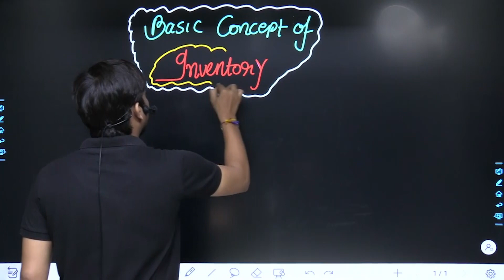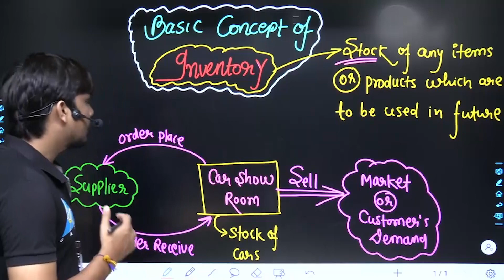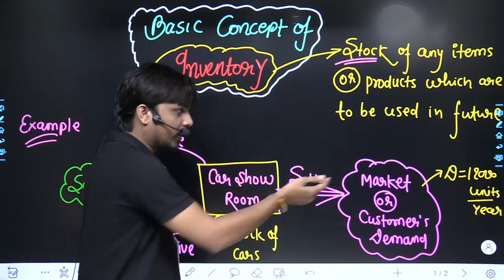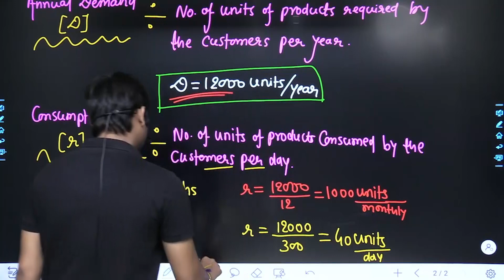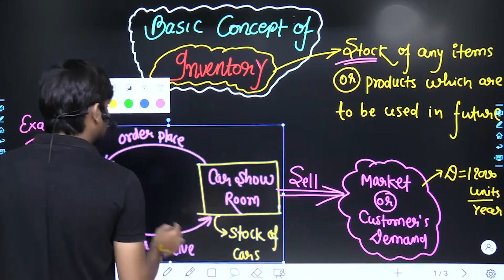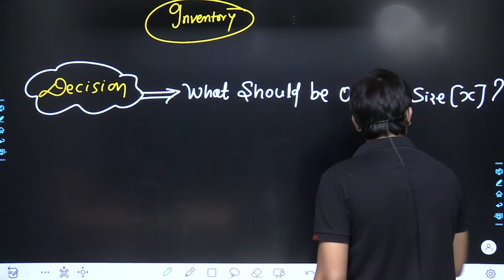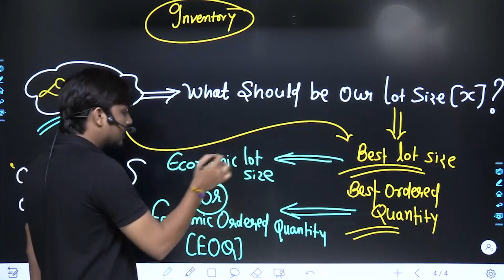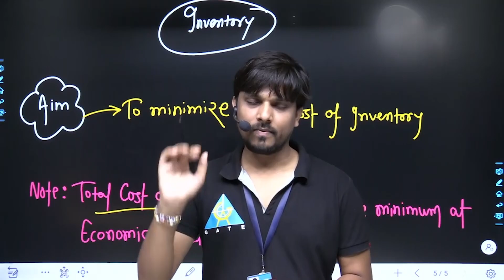#10 || Basic Concept of Inventory (Part-1) || Khomesh Sir